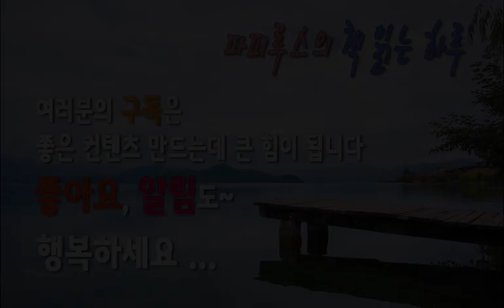"노인과 바다" #5(최종회) 어니스트 헤밍웨이 Ernest Hemingway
노인과바다 #5(최종회)

노인과바다 마지막회입니다.